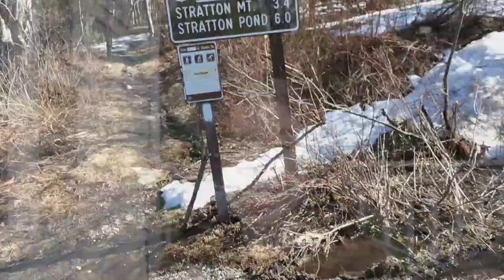My 5 Most Recent New England Hundred Highest Mountains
Hear all about my 5 most recent New England 100 highest hikes! Remember that I'm only talking about my experience so yours may be very different. Remember to be prepared and hike safely!